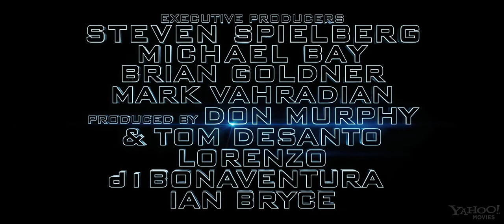Transformers Dark of The Moon - Theatrical Trailer 2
Transformers: Dark of The Moon theatrical trailer 2. New scenes!